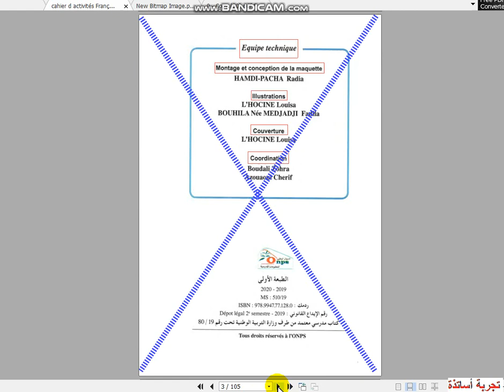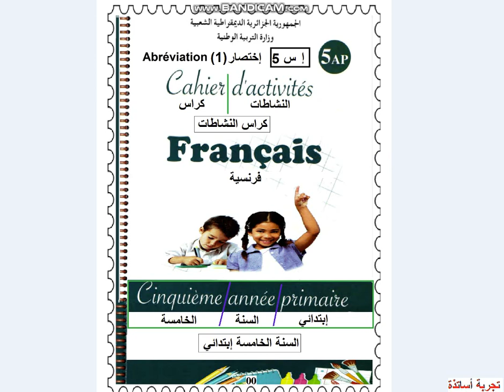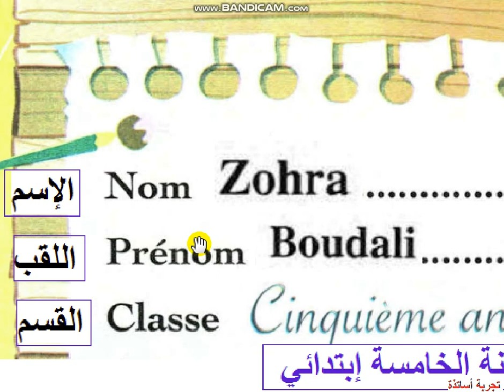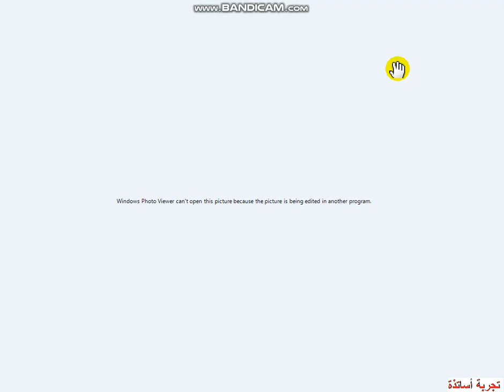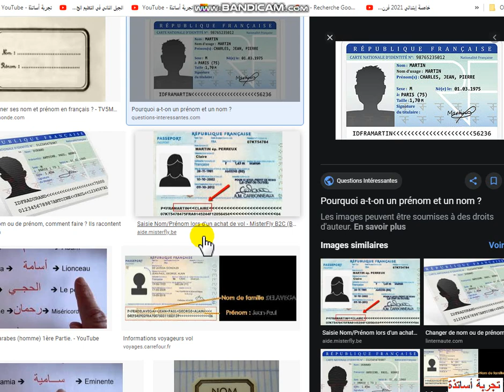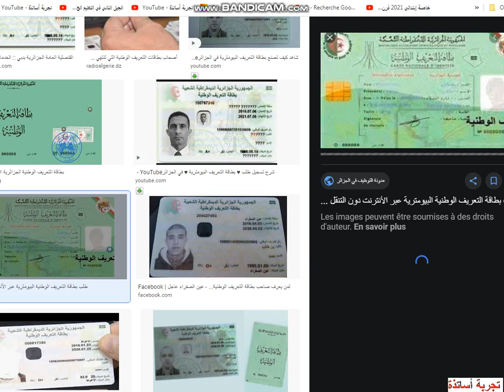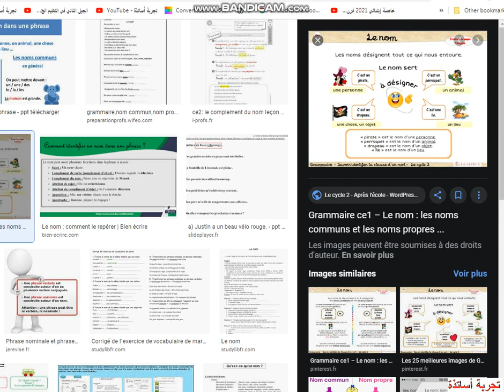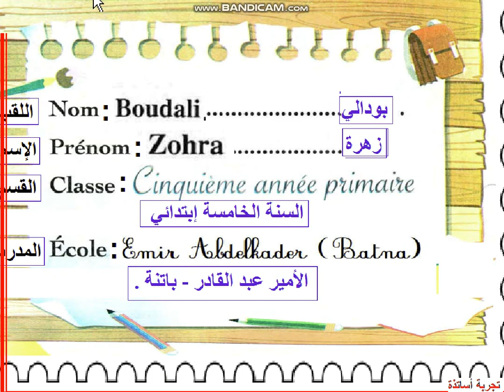الحلقة 41ه La Langue Française 5AP ، مسلسل الفرنسية للخامسة إبتدائي